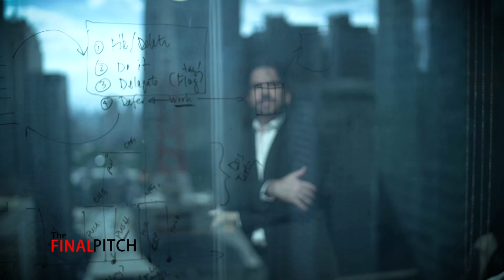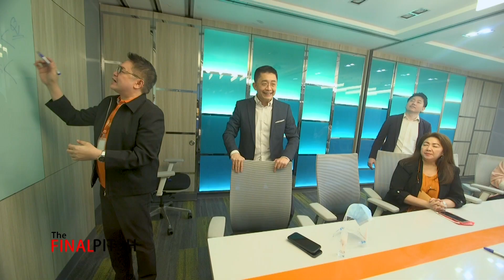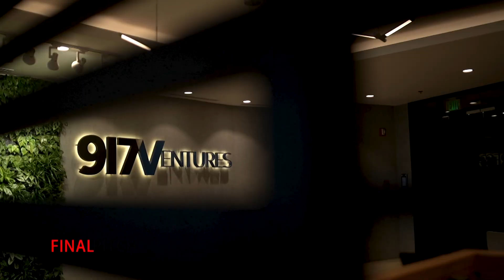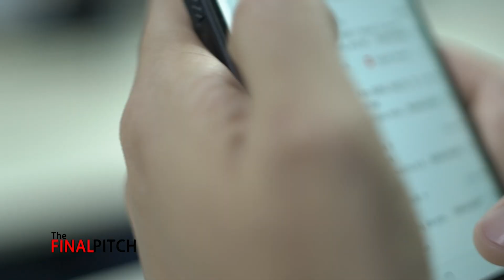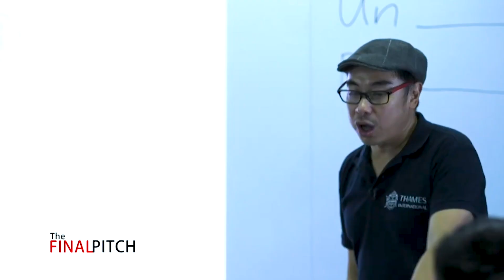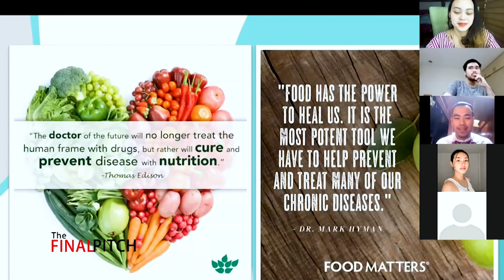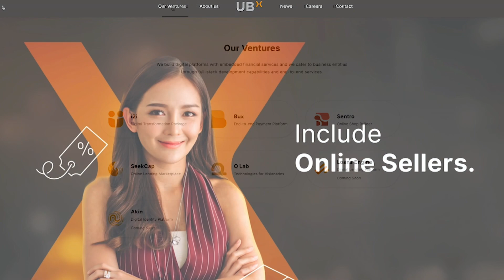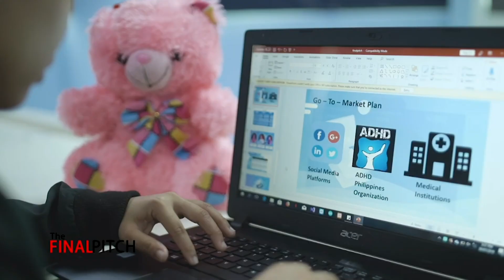The Final Pitch, Season 6: Investor Judges' Profile